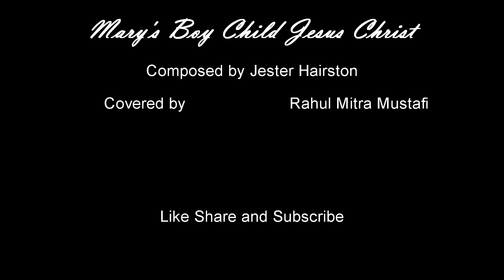Christmas Carol | Marys Boy Child Jesus Christ | Rahul Mitra Mustafi | Cover Song